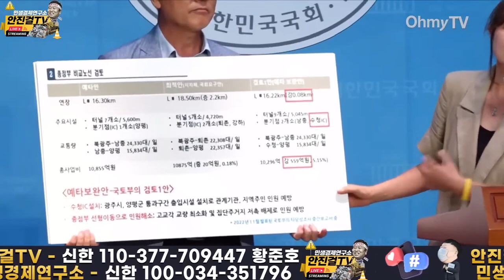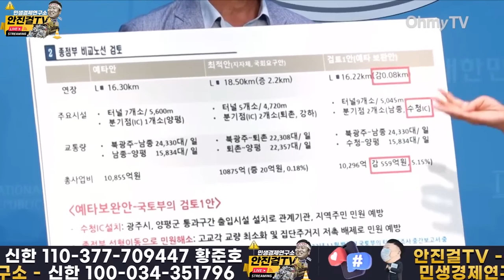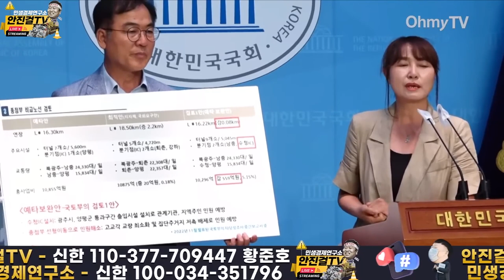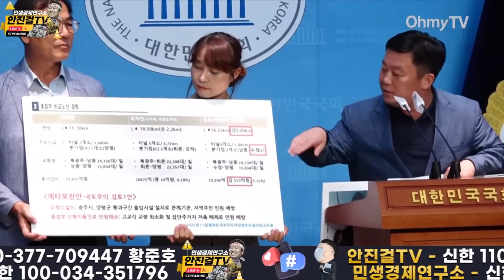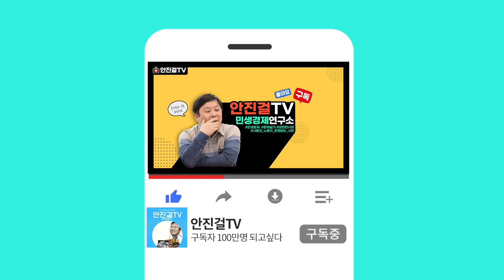[안진걸]_농지법 위반❗ 사업기간 불법 연장... 개발비리 끝판왕❗ 김건희 오빠 실소유 ESI&D 맞춤형 특혜❗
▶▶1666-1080